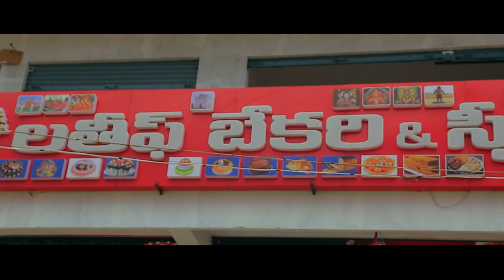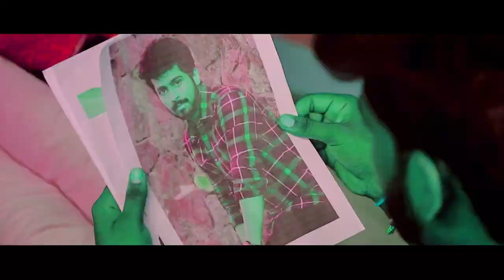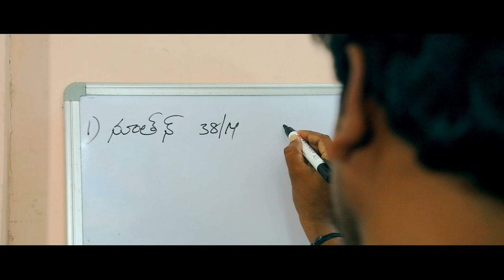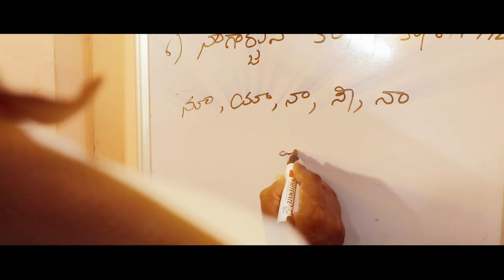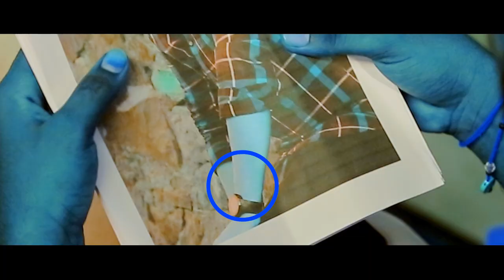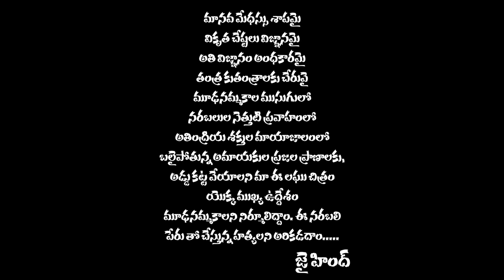RAMAKRISHNAPURAM | A Film by Chinna Kasukurthi | Full Video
Hi Friends,

We have a very good moto to do good content short films which are useful for society.

We love doing Motivation and Inspirational videos which are useful to society. We are passionate to bring something new for you people to enjoy and get basic awareness.

RAMAKRISHNAPURAM | A Film by Chinna Kasturi | Full Video

TWITER: @TAMOTV6 awareness video